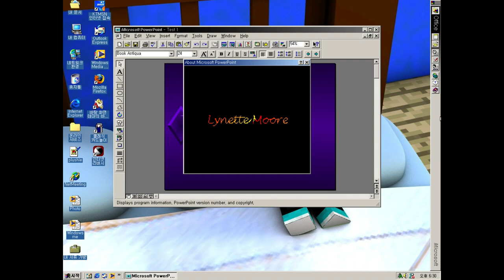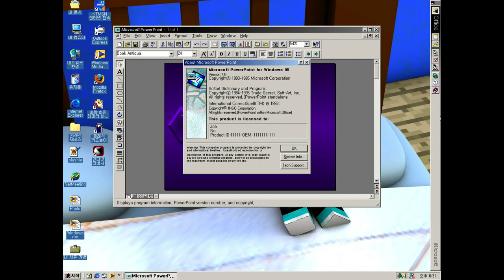Microsoft PowerPoint for Windows 95 Easter Egg